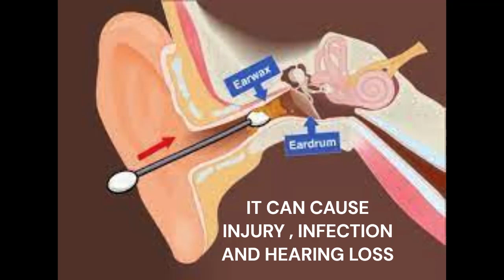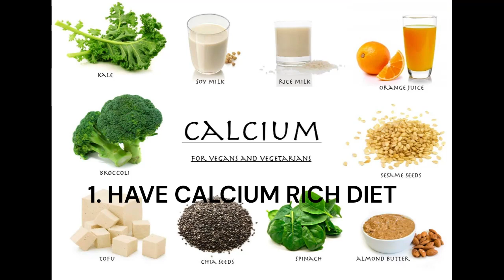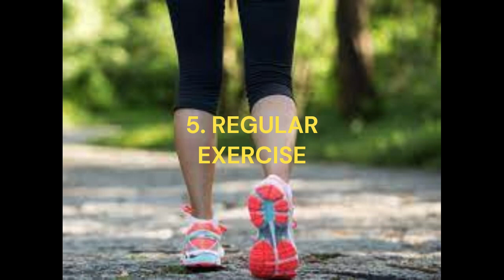WORLD SMILE DAY -7TH OCTOBER - HEALTH TIPS BY ORTHOPEDIC AND ENT SURGEON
On the occasion of World Smile day, Dr HARDIK AND DR BINHI DESAI, share with you all easy tips to prevent orthopedic and ENT problems. This will make your life healthy and full of smiles.